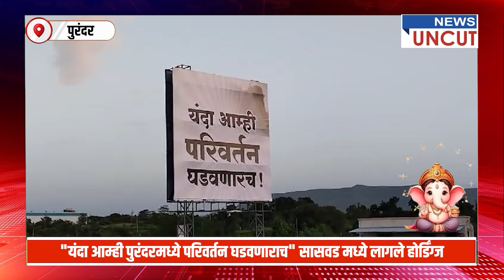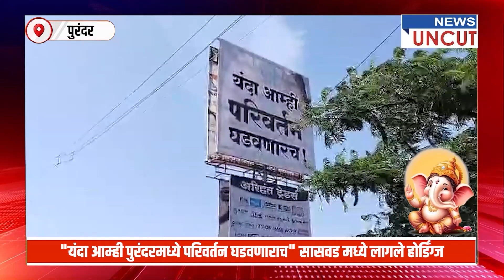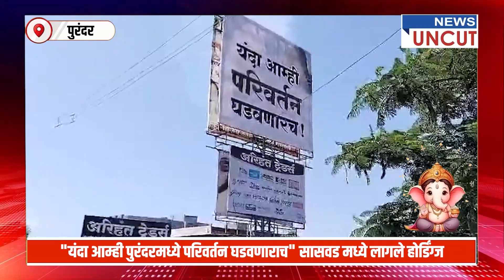यंदा आम्ही पुरंदरमध्ये परिवर्तन घडवणाराच सासवड मध्ये लागले होर्डिंग्ज